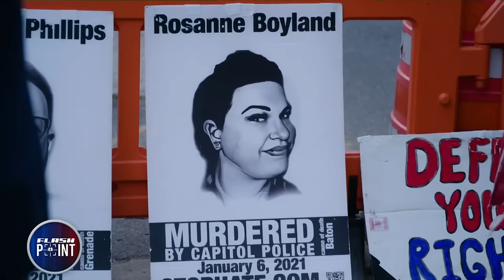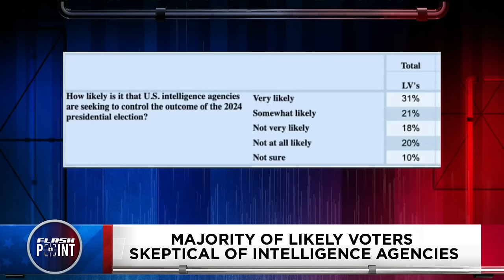Lara Logan: It's a Pivotal Moment! New Investigations | FlashPoint